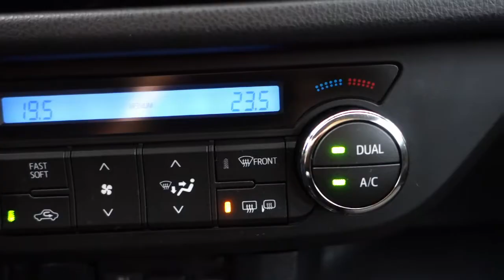Toyota Corolla 1.6 Valvematic 132KM [Auto Centrum Bracia Sikora]